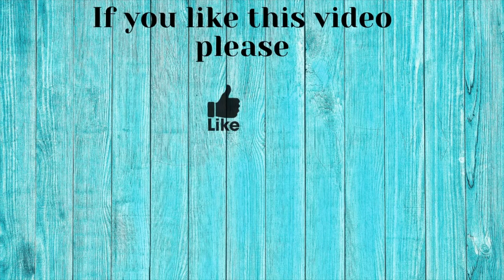easy DIY booklet with coffee dyed paper * Miss bee art * tutorial